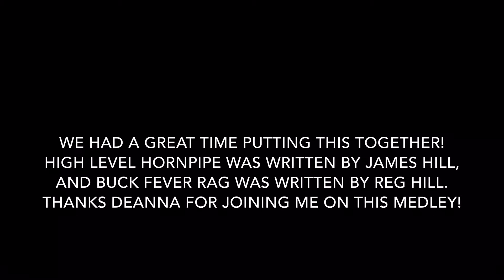#3. Laura Wallbank’s Virtual Fiddle Videos: feat. Deanna Dolstra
This is a medley comprised of High Level Hornpipe and Buck Fever Rag.

I have Deanna Dolstra on the fiddle with me today. Thanks Deanna for joining me and adding that awesome harmony to High Level!